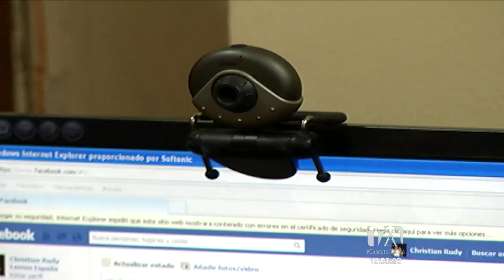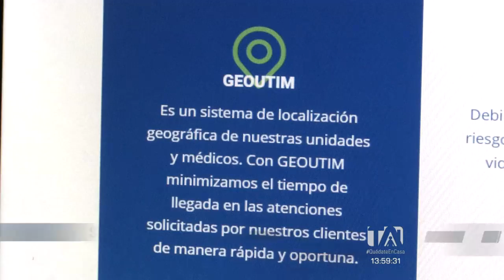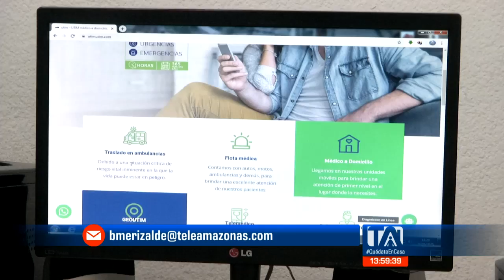Videoconsultas médicas, una alternativa en la cuarentena